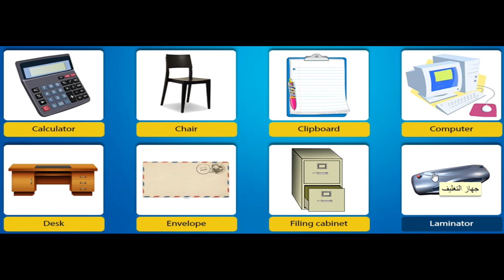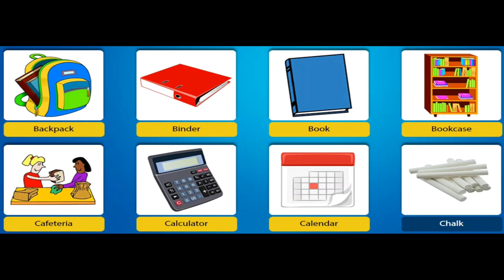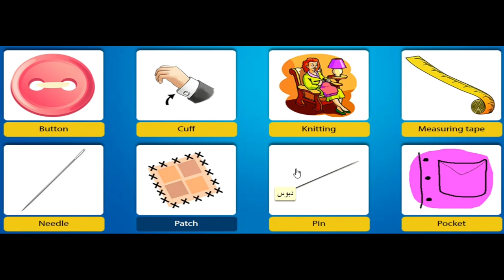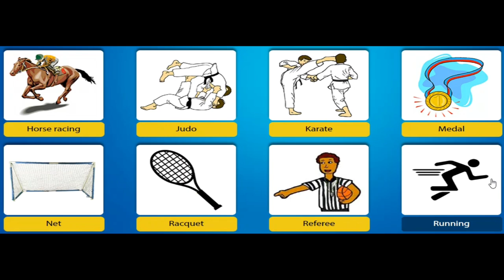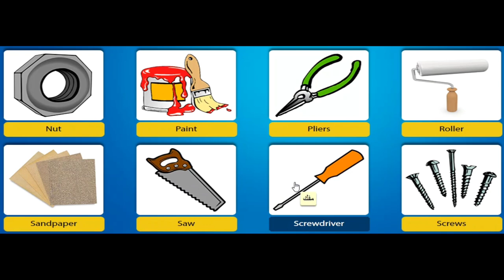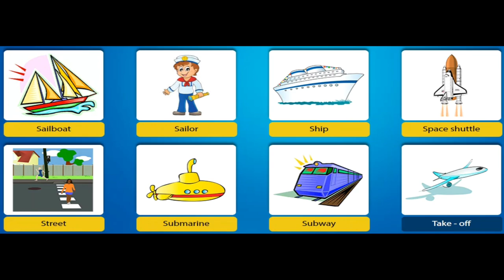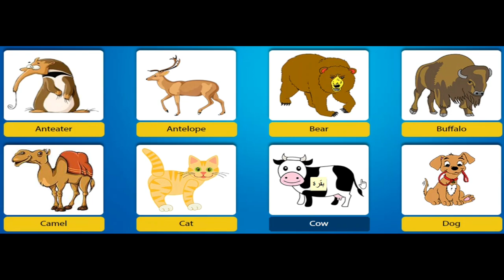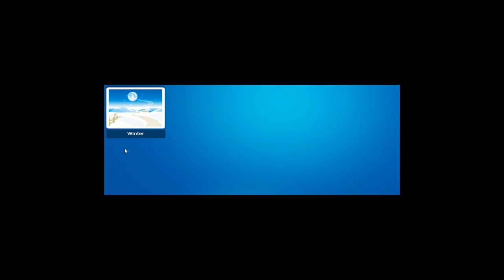اهم الكلمات الانجليزيه 2020 || الجزء الاخير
اهم الكلمات الانجليزيه للتحدث, اهم الكلمات الانجليزيه في الجامعه, اهم الكلمات الانجليزيه التي يجب حفظها, اهم الكلمات الانجليزيه التي يجب تعلمها, اهم الكلمات الانجليزيه اليوميه, اهم الكلمات الانجليزية للمبتدئين,